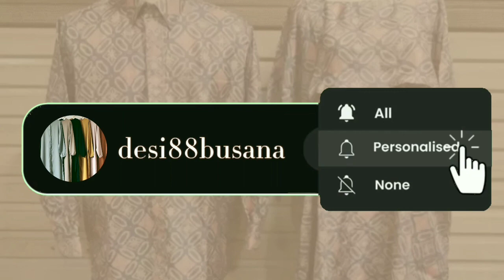Hijab Segiempat Motif & Polos | Outfit Wanita | Ootd Lebaran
Link pembelian produk :
Diario - Ultrafine Callista Scarf Kerudung Segi Empat